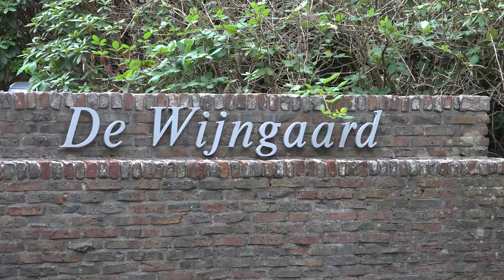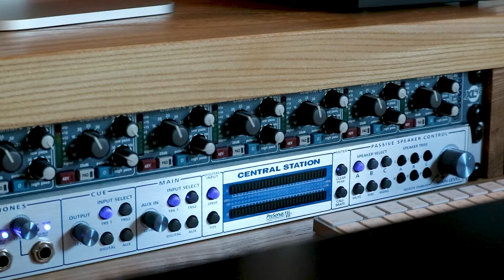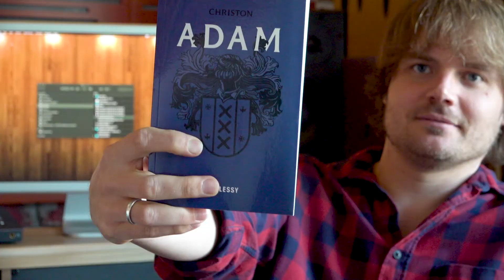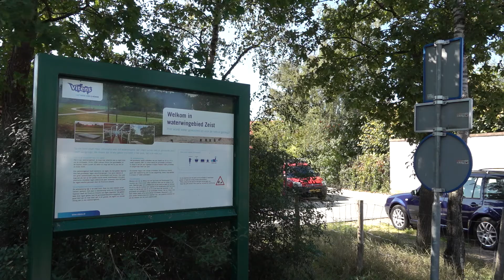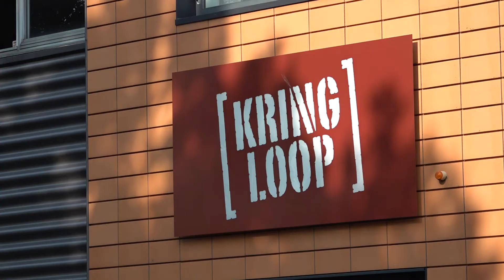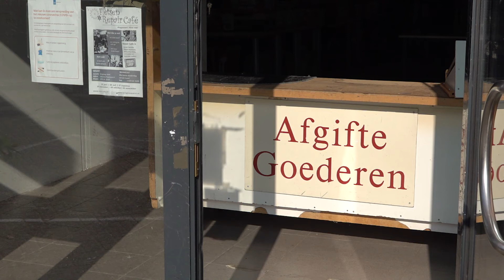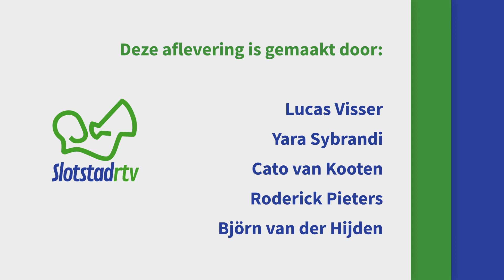Slotstad Actueel Aflevering 41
Deze week in Slotstad Actueel:
Gaan we langs bij zorgcentrum Acculade voor een ipadles voor ouderen,
vertelt Ronald Camstra over zijn politieke plannen voor dit jaar
nemen we een kijkje bij de nieuwe Tiny houses in het Waterwinpark
en tot slot gaan we langs bij de voedselbank en de kringloop van Zeist.